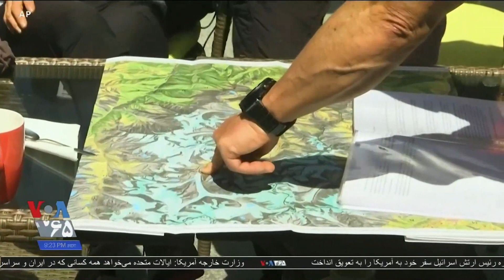مثبت شدن آزمایش کووید کوهنورد نروژی؛ کرونا به اورست هم رسید